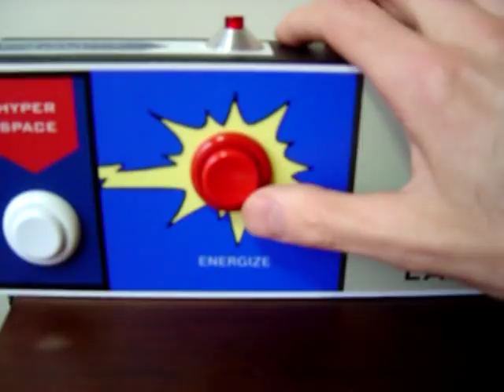Action Buttons - sculpture by Steve D'Angelo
This is a sculpture I recently finished.
Materials:
- plywood
- acrylic paint
- custom control panel overlay
- arcade game parts
- electronic parts